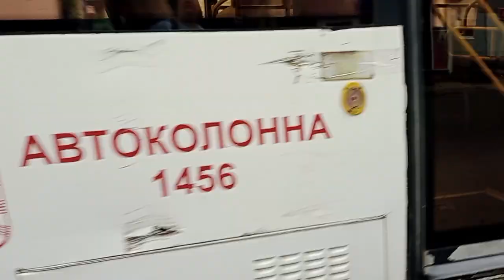Поездка на автобусе ЛиАЗ-5292.67 (CNG) №518 по 7 маршруту | г. Череповец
От улицы Наседкина до вокзала

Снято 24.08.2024